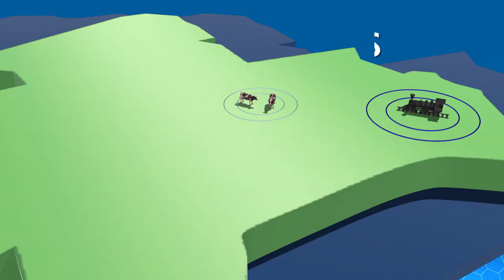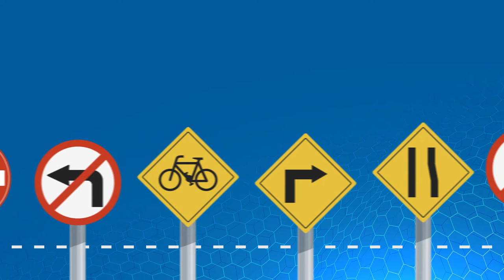03 FACTOR AMBIENTE EN LA CONDUCCIÓN - CEMENTO CAMBA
En este capítulo abordaremos consejos importantes, sobre el factor ambiente en la conducción.
Las carreteras se clasifican en: Fundamentales, que son aquellas que estructuran el territorio nacional y lo vinculan con el internacional.
Las complementarias, que son las que vinculan capitales de departamentos con provincias Y por último las vecinales, que son las que vinculan poblaciones rurales.